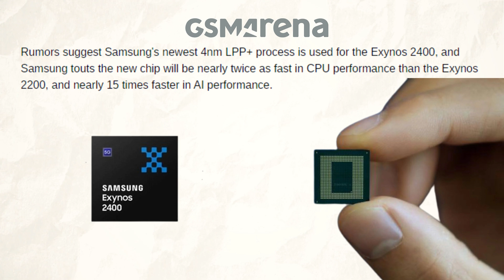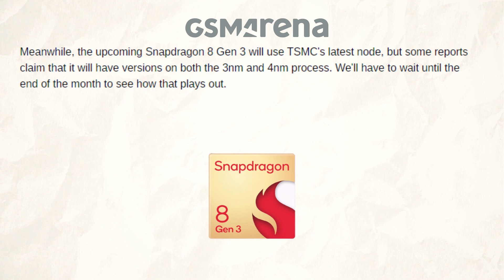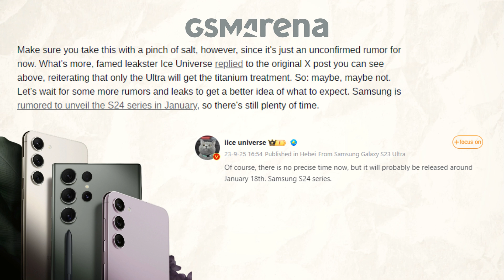Samsung Galaxy S24 Ultra - It's Exclusive!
What’s up guys, I hope you are all doing great! We are back!
According to a claim from the Korean publication, the Elec, the Samsung Galaxy S24 Ultra will use a Snapdragon 8 Gen 3 chipset exclusively, regardless of the region it’s selling in. On the other hand, the standard S24 and S24 plus will use Exynos 2400 or Snapdragon 8 Gen 3. Exynos will power units in South Korea and Europe, and Snapdragon will power units in North America, as it has always done.
Well, fans of Samsung will surely disagree with this policy, but maybe not to the same extent as normal given all three of the Galaxy S models were previously powered by Exynos or Snapdragon, depending on the market. The Exynos 2400 is rumored to be manufactured using Samsung's most recent 4nm LPP+ process and according to Samsung, this new chip will have a CPU performance that is over twice as fast as the Exynos 2200 and an AI performance that is nearly 15 times quicker.
However, the upcoming Snapdragon 8 Gen 3 will employ TSMC's most recent node; but, according to certain rumors, it will be available in both 3nm and 4nm versions. Anyway, we won't be able to exactly know the outcome of it until the end of the month.